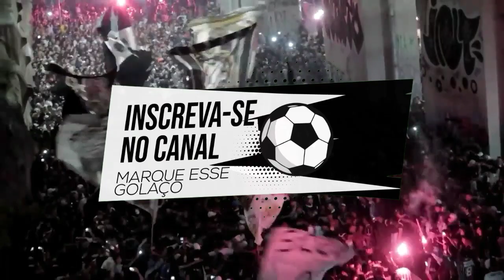QUEM SERÁ O NOVO TÉCNICO DO CORINTHIANS? JOSÉ MOURINHO, SAMPAOLI, TIAGO NUNES, SYLVINHO E+!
SAMPAOLI NO CORINTHIANS?
JOSÉ MOURINHO NO CORINTHIANS?
TIAGO NUNES NO CORINTHIANS?
SYLVINHO NO CORINTHIANS?
FÁBIO CARILLE DEMITIDO DO CORINTHIANS!